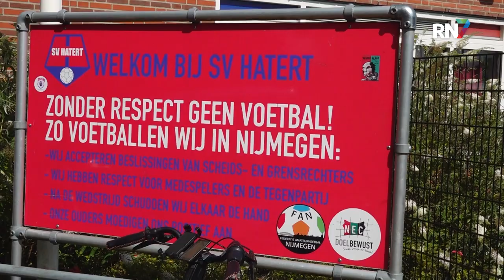Bewoners crisisnoodopvang spelen voetbal || RN7 REGIONIEUWS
Sportvereniging SV Hatert in Nijmegen liet onlangs al weten te stoppen met hun voetbaltak en ook biedt het terrein momenteel ruimte aan 1200 vluchtelingen. Je zou zeggen dat daar voorlopig geen balletje meer wordt getrapt, maar niets is minder waar. Maandagochtend vond er gewoon een voetbalwedstrijd plaats. Deze keer tussen bewoners van de noodopvang en hun woonbegeleiders.